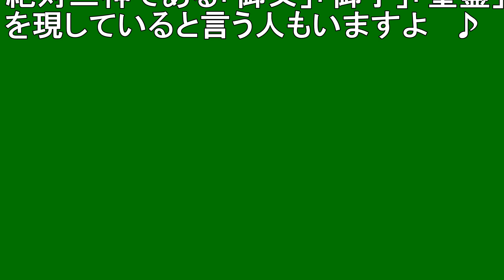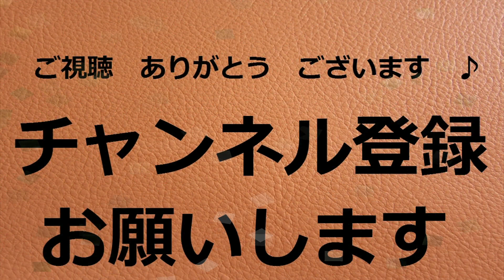【京都観光】京都＝ふしぎ発見 ①「三本足の鳥居」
京都＝ふしぎ発見 ①「三本足の鳥居」

撮影日　２０１１．５．２０